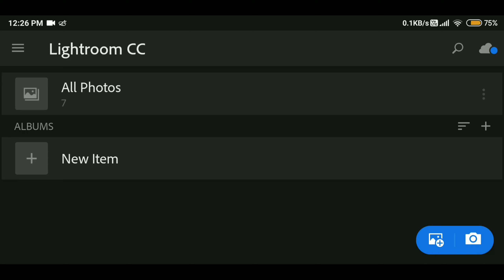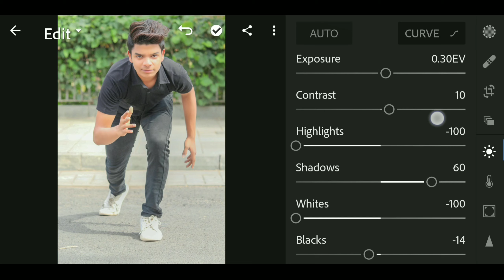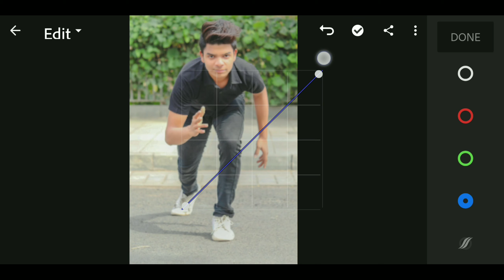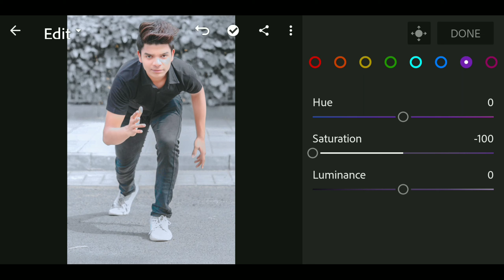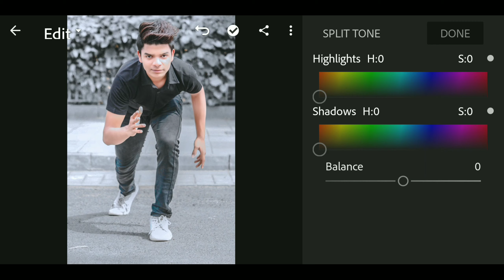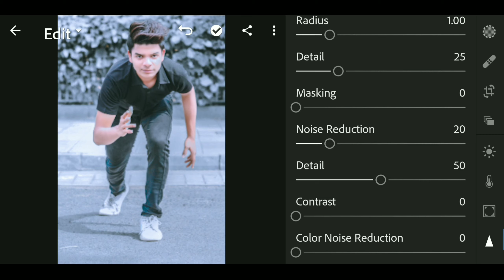Gold silver moody preset - Lighroom mobile preset | Urban dark preset | Vaibhav Wayle